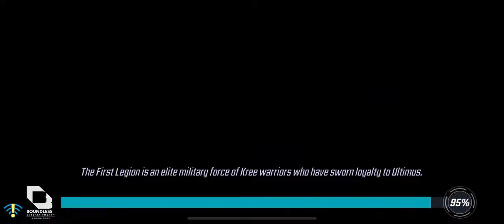[MSF] Dark Dimension 5 Mission 7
Probably could have restarted more to try and get a full health one-shot but I really didn’t feel like it. Took half an hour to get here, want to spend the rest of my time before midnight reset trying out 8.